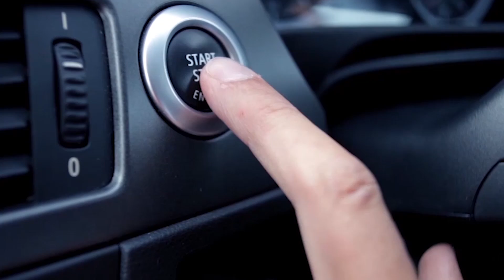Careers with HORIBA MIRA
HORIBA MIRA is a world-class vehicle engineering consultancy, with a global reputation for innovation, testing and design. With 70 years of rich engineering heritage, we host a core of over 600 industry experts, 100km of specialised proving ground and over 37 major test facilities.

For more information on the range of exciting roles available at HORIBA MIRA please visit: